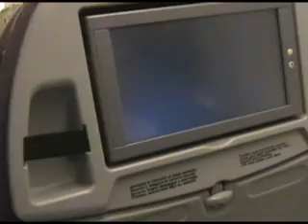Don Aurelio & Cony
Viaje a Argentina